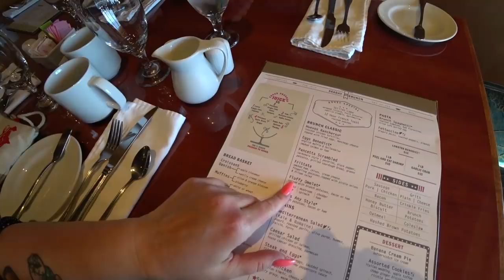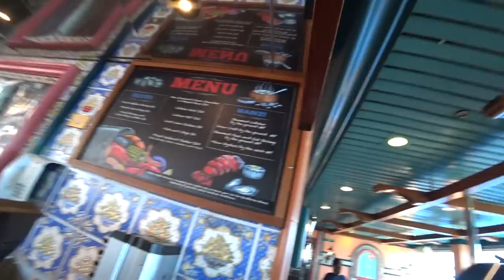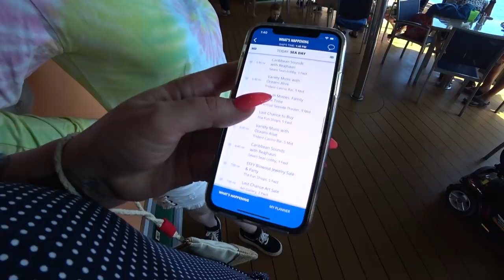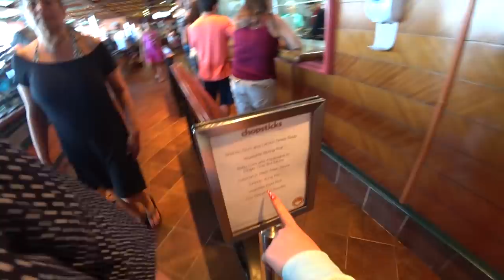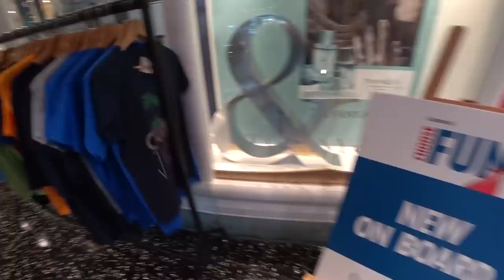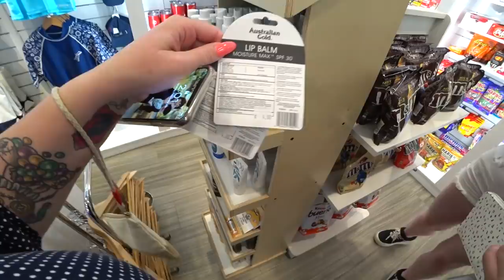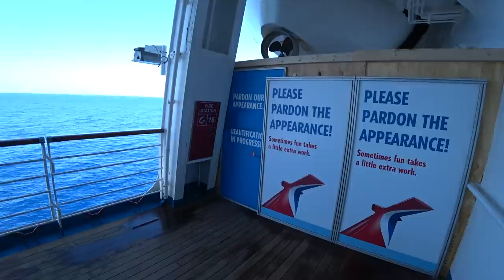Carnival Cruise Sea Day Brunch & Shopping